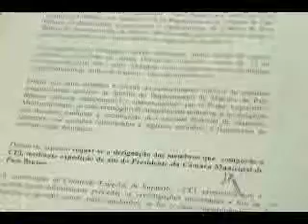CEI vai apurar possíveis irregularidades no Departamento Municipal de Trânsito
[22/11/2011] A Comissão Especial de Inquérito (CEI) foi  designada na última segunda-feira, 21, pelo presidente do Legislativo, Claudemir Zanco, Biruba (PSD), e assinada por todos os vereadores.  O objetivo da comissão é especifico e vai apurar supostas irregularidades de caráter administrativo e financeiro no Departamento Municipal de Trânsito (Depatran).